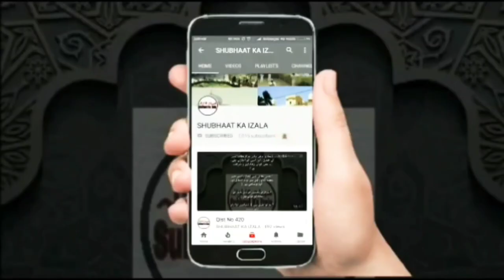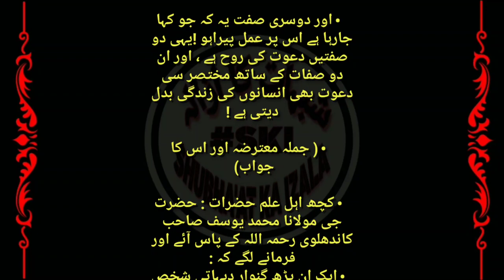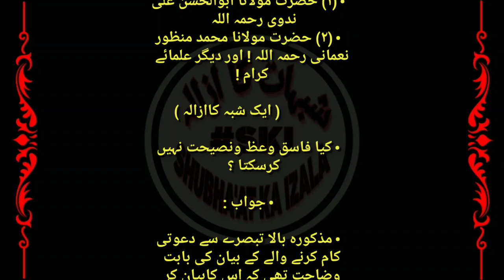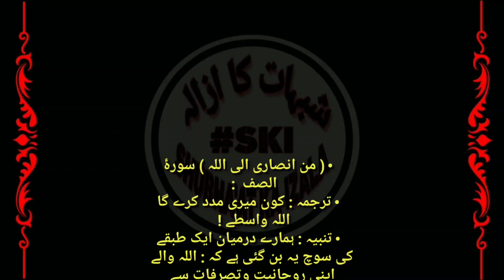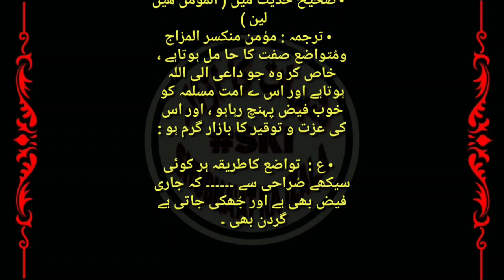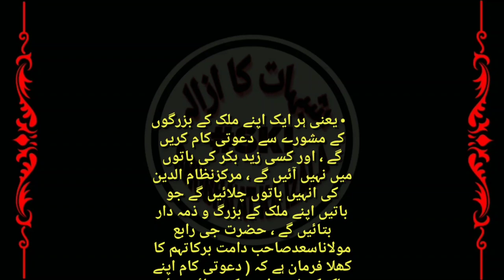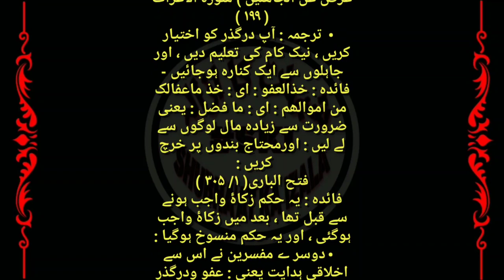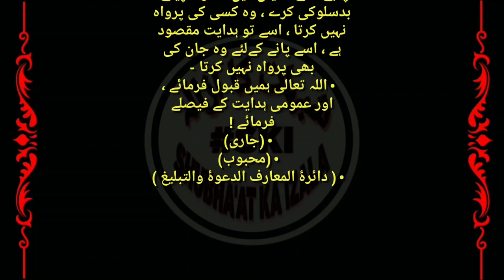🇶​🇮​🇸​🇹 Aiterazaat aur Unke Jawabaat, Sifaat Dawat Ilallaah Khair,Qist No 739 ऐतेरज़ात और उनके जवाबात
تین اعتراضات اور ان کے جوابات ، صفات دعوت الی اللہ, قسط نمبر ٧٣٩
Aiterazaat aur Unke Jawabaat, Sifaat Dawat Ilallaah Khair, Qist No 739